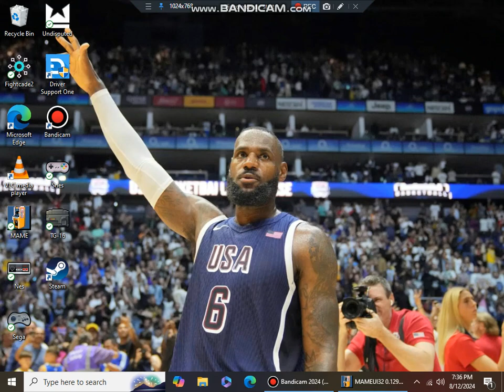NBA Hangtime 8/12/24 quaters 1-3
Harry Billups Ent